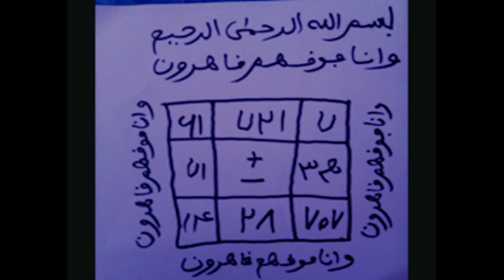TRAVAILLER DANS UNE ENTREPRISE !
Coran, sourate 17, Al-Isra (Le voyage nocturne) - Verset82
Nous faisons descendre du Coran, ce qui est une guérison et une miséricorde pour les croyants. Cependant, cela ne fait qu'accroître la perdition des injustes.
﴿وَنُنَزِّلُ مِنَ القُرآنِ ما هُوَ شِفاءٌ وَرَحمَةٌ لِلمُؤمِنينَ وَلا يَزيدُ الظّالِمينَ إِلّا خَسارًا﴾